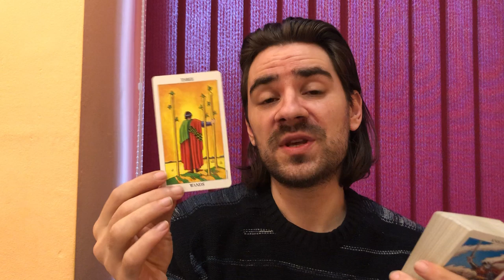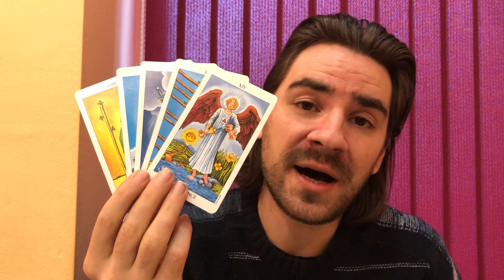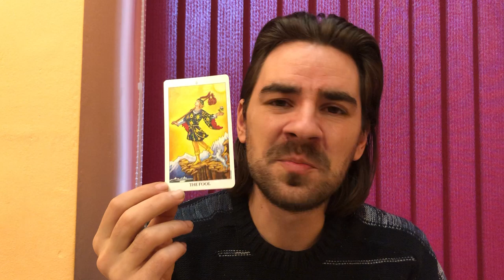GEMINI LOVE! TRUE FEELINGS REVEALED! FINDING A WAY TO MAKE IT WORK WITH THEM! Dec 30- January 5 2020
GEMINI LOVE! TRUE FEELINGS REVEALED! FINDING A WAY TO MAKE IT WORK WITH THEM! Dec 30- January 5 2020 Welcome to Radko Tarot. To order or schedule a one on one personal tarot reading For those who wish to donate